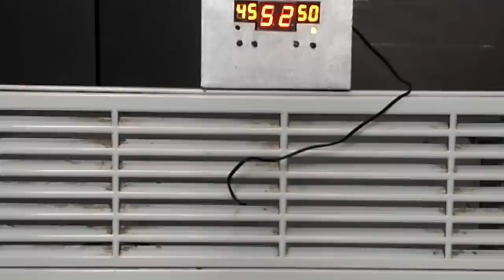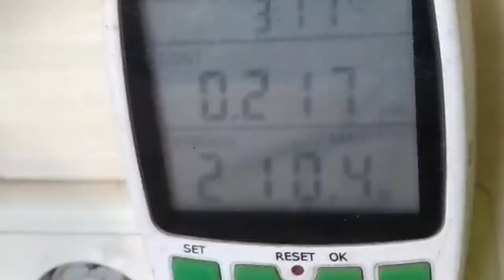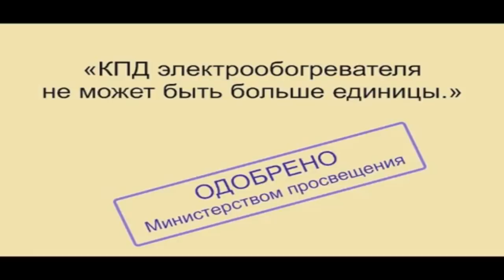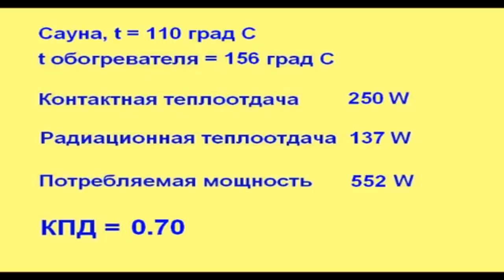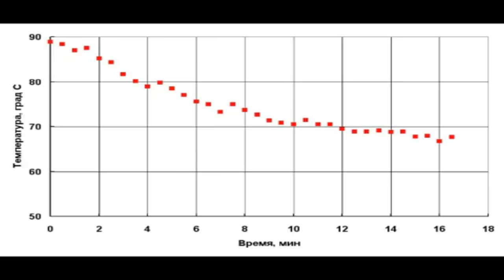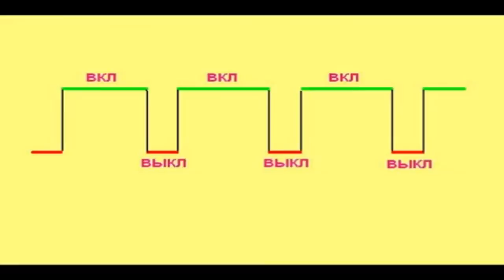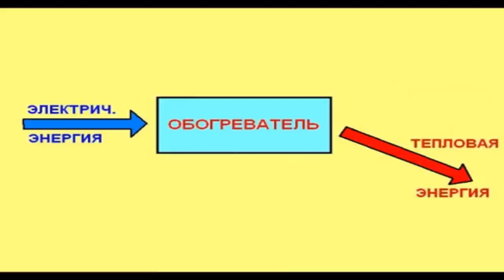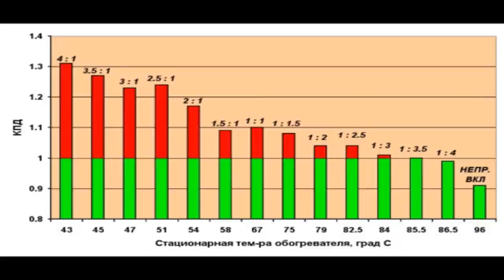ЗАПРЕТНЫЕ ЗНАНИЯ СВЕРХЕДИНИЧНЫХ ОБОГРЕВАТЕЛЕЙ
Обогреватель нарушающий законы физики?! 200вт потребление отдача 2000вт,запретные знания об обогревателях,бесплатное отопление!